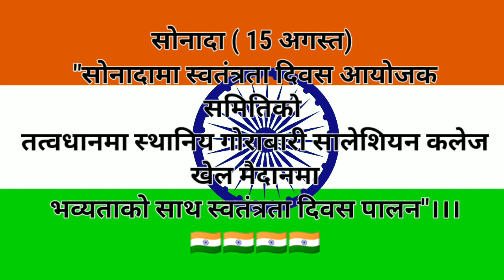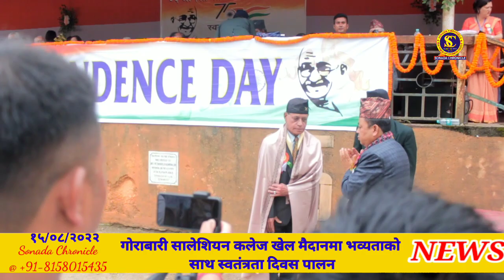गोराबारी सालेशियन कलेज खेल मैदानमा भव्यताको साथ स्वतंत्रता दिवस पालन"।।। 🇮🇳🇮🇳🇮🇳🇮🇳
सोनादा क्रोनिकल - 15 अगस्त 2022
सोनादा ( 15 अगस्त) "सोनादामा स्वतंत्रता दिवस आयोजक समितिको  तत्वधानमा स्थानिय गोराबारी सालेशियन कलेज खेल मैदानमा भव्यताको साथ स्वतंत्रता दिवस पालन"।।। 🇮🇳🇮🇳🇮🇳🇮🇳
सोनादा ( 15 अगस्त) : सोनादाको गोराबरी सालेशियन कलेज  खेल मैदानमा स्वतंत्रता दिवस आयोजक समिति को तत्वधान् मा स्वतंत्रता दिवस आयोजन गरियो। यस समारोहका मुख्य अथितीकाे रूपमा सोनादा पचेङ समष्टि का सभासद् अनुस कुमार थापा थिए भने क्षेत्रका केहि वशिष्ठ व्यक्तिहरुको पनि उपस्थिति थियो। क्षेत्रिय  पाठशालाहरुले  समारोहका विभिन्न कार्यक्रमहरु क्रमैले मार्च पास,सांस्कृतिक नृत्य-गीतहरु,तथा देश भक्ति गीतहरु को प्रस्तुति गरे । उक्त क्रार्यक्रम हेर्न को निम्ति सोनादाका जनसाधारण को व्यापक भिर देखियो। कार्यक्रम को अन्तमा  गत केहि दिन देखि भइरहेको अन्तर विद्यालय फुटबल प्रतियोगिता को फाइनल खेलको अंतिम म्याचको पनि आयोजन गरियो  ।